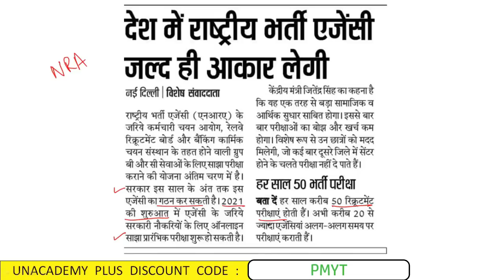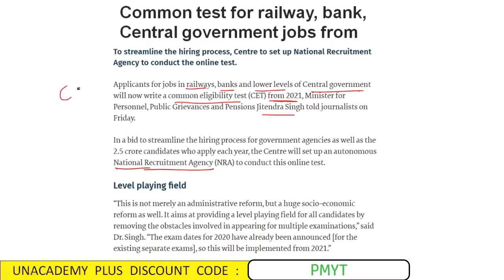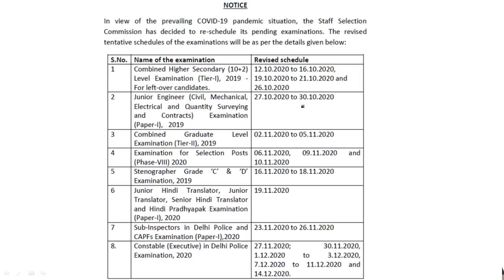IMPORTANT NEWS - CET WILL BE HELD FROM 2021 | SSC CGL 2020 WILL BE AS PER SCHEDULE | ALL MUST WATCH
Unacademy Plus Subscription Benefits:
1. Learn from your favorite teacher
2. Dedicated DOUBT sessions
3. One Subscription, Unlimited Access
4. Real-time interaction with Teachers
5. You can ask doubts in the live class
7. Download the videos & watch offline